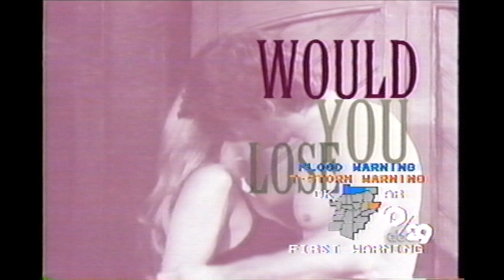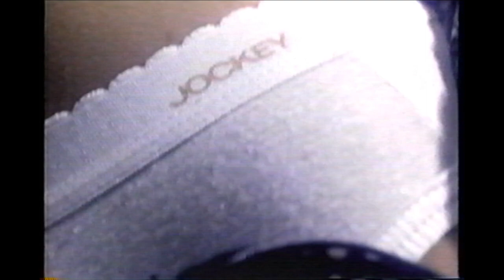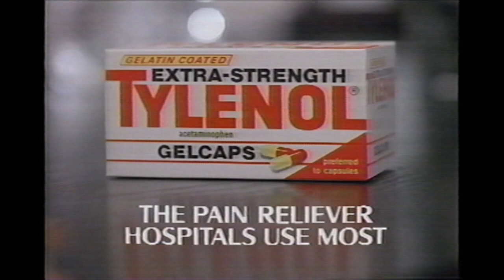1994 TV Commercials (VHS) NBC Daytime Emmys (1080p HD Upcale)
Recovered from VHS, commercial breaks from the 1994 Daytime Emmys.